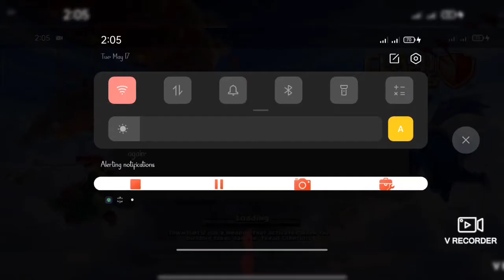Clash_of_Clans best game forever